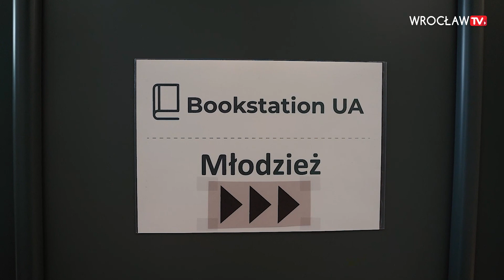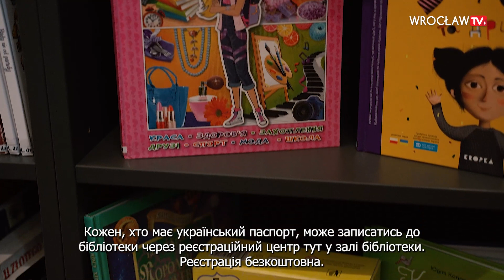Українські книги можна знайти у вроцлавський бібліотеках | Wrocław TV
У Філії номер 12 міської бібліотеки Вроцлава, що знаходиться у приміщенні головного залізничного вокзалу ПКП представлено близько тисячі українських книжок для дітей, підлітків та дорослих. Тут можна знати такі жанри, як фантастика, детективи, романи та наукову літературу.
В нижньосілезькій публічній бібліотеці за адресою Руська 58 також можна знайти книги українською мовою.